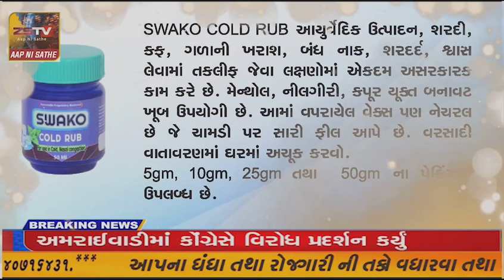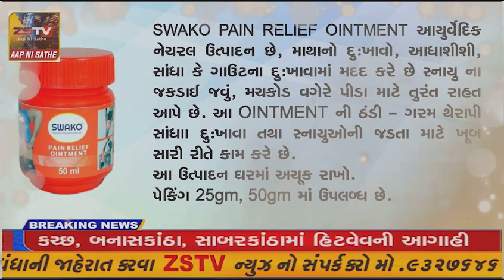પ્રાંતિજ એપ્રોચરોડ ઉપર અનેક એક ડઝન થી ઉપર સ્ટ્રીટ લાઈટો બંધ